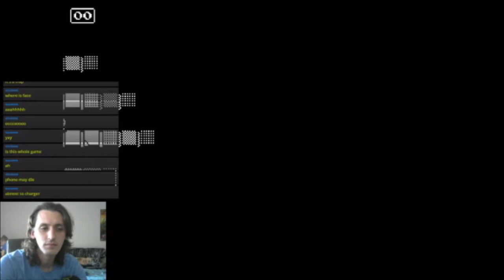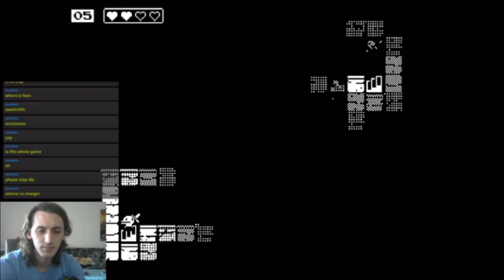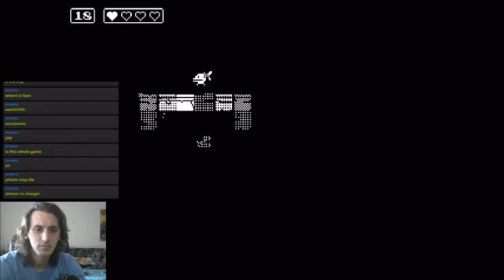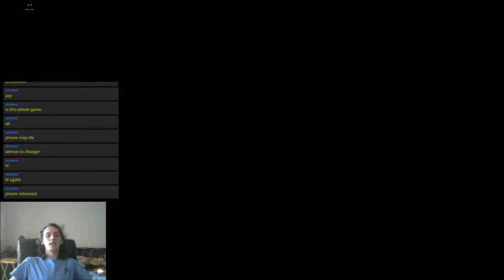Straight from the Pot: Minit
This is the final portion of my Stream showing a bunch of games from the Bundle for Racial Injustice.

In Minit, you play Majora's Mask in the map from Oracle of Ages.